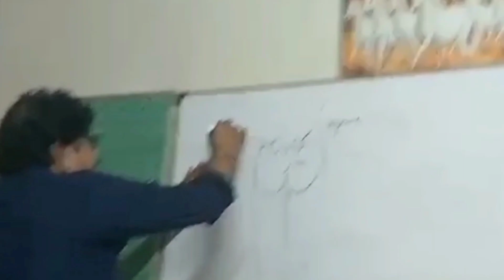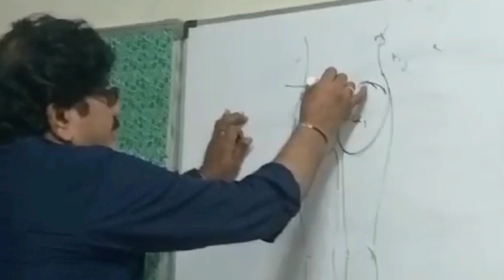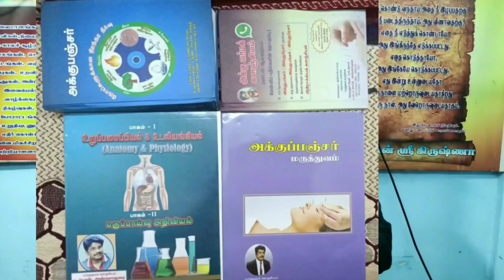Cupping Therapy | Hijama | குப்பிச் சிகிச்சை